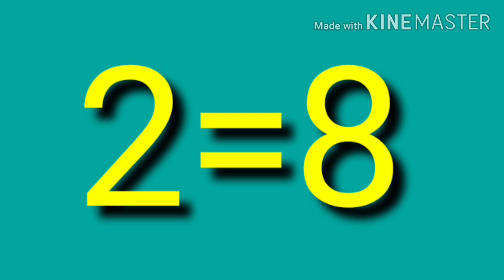1 ते 10 घन संख्या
जि. प. शाळा लक्ष्मीनगर ता. आटपाडी जि. सांगली